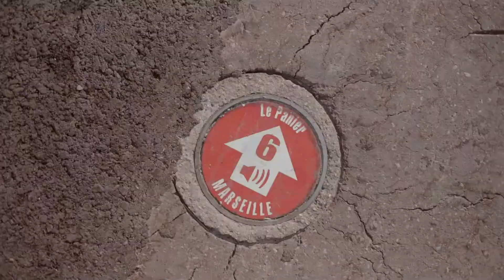Marseille x Océane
Marseille avec Océane